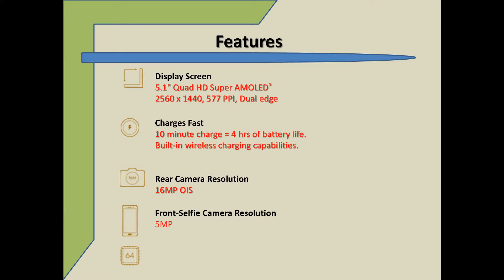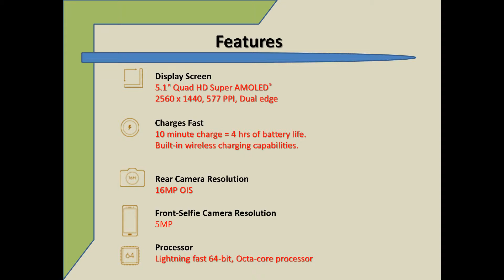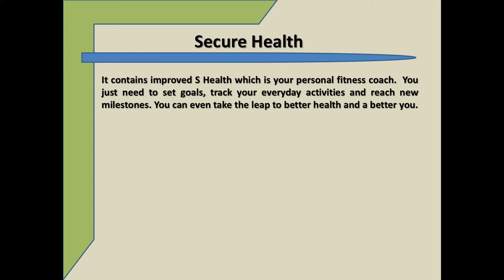So sánh Samsung Galaxy S6 và iPhone 6